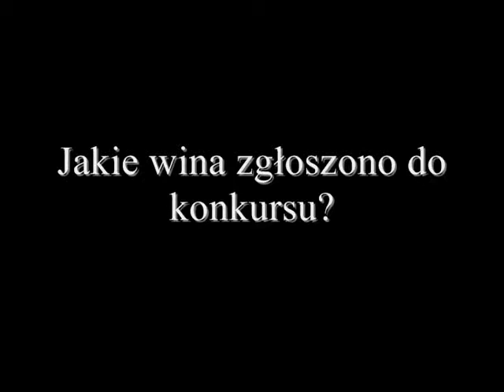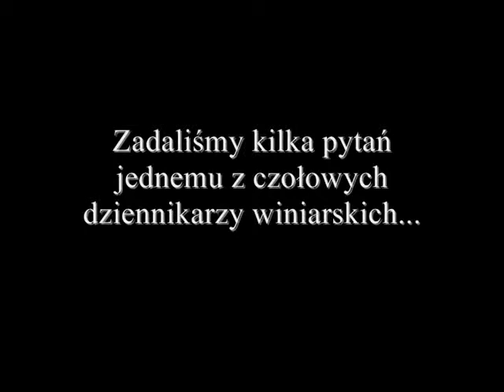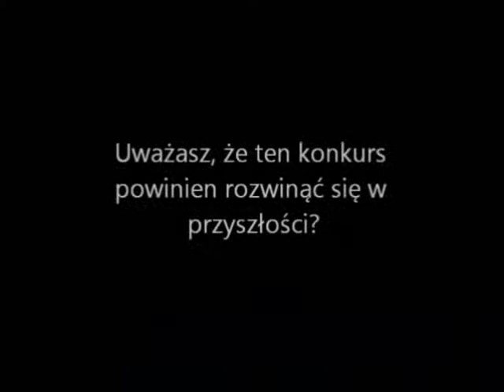Grenaches du Monde 2013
O pierwszej edycji konkursu Grenaches du Monde w Perpignan i winach z tej odmiany opowiadają Winicjatywie Christophe Palmowski (organizator) i Stephen Brook (dziennikarz miesięcznika "Decanter").